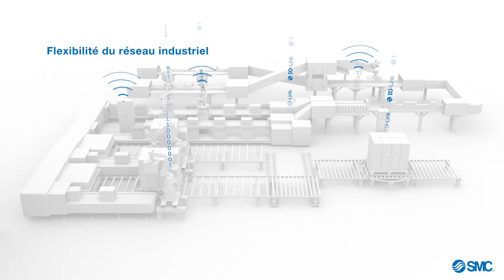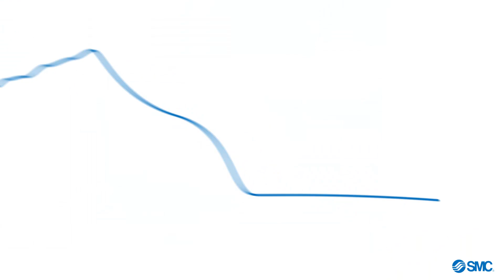Les solutions SMC pour l'industrie du futur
SMC offre une large gamme de produits répondant aux exigences de l'industrie du futur. Nous aidons nos clients à construire des machines flexibles qui répondent aux besoins d'adaptabilité, de vitesse et de personnalisation exigés par le marché. Nous travaillons en étroite collaboration avec vous pour être au plus près de vos besoins.